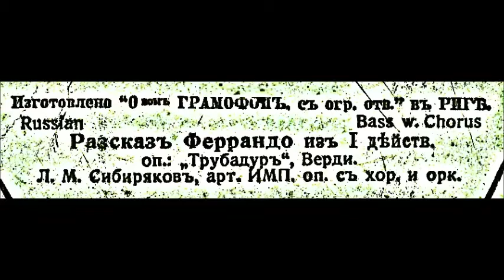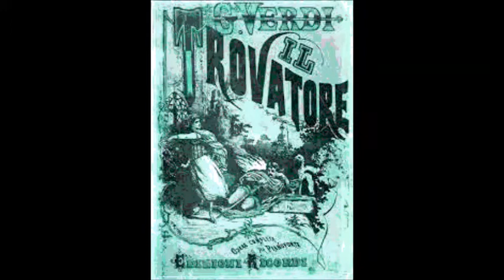Верди Рассказ Феррандо из оперы Трубадур Лев Сибиряков